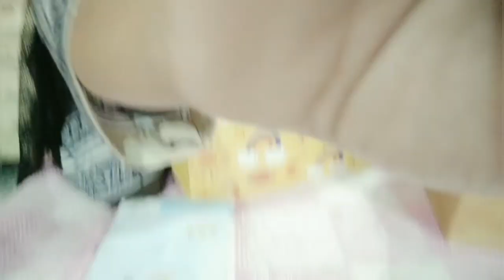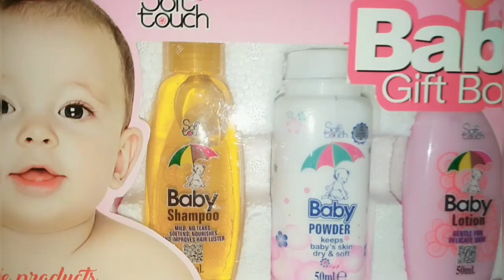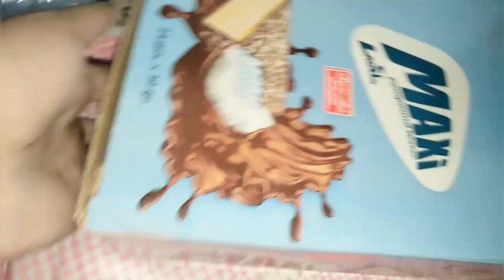Pak Village Food Walon k liye Gifts|Nisha Feroz Khan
hy guys,
hope you doing well.Am also fine Alhamdulillah.In this channel you will get lots of different ,
informative ,
relaxing
and interesting videos.My videos are a big source of relaxation and meditation.My lovely youtube family !
all you are very significant for me.I love you all.And honour you all.Thats why your possitive response and comments  are source of support for me...So guys I need your support and love always.

be blessed all of you